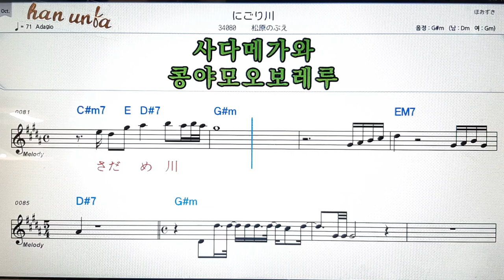Nigorigawa/Matsubaranobu💕日本の歌*Karaoke*Sheet Music*(한*일본어 동시 발음)韓国語 日本語の同時発音